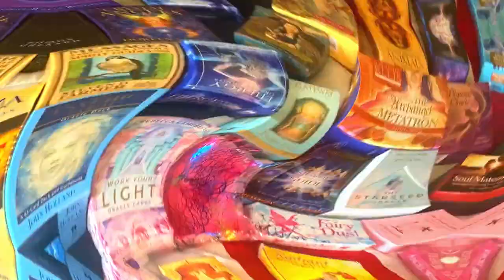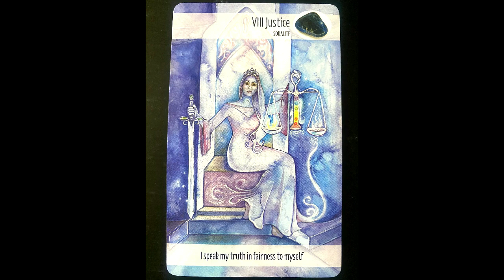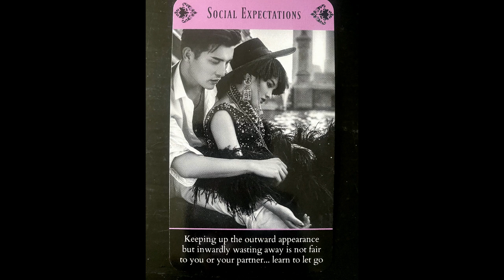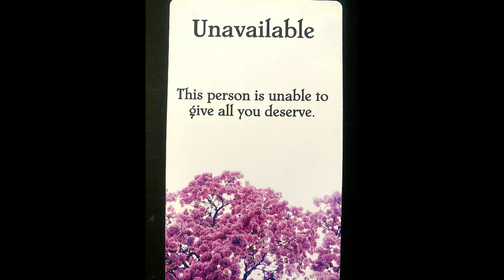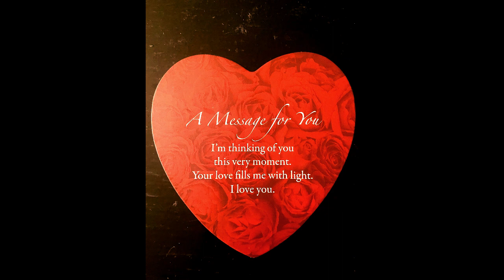SAGITTARIUS♐️ LOVE💕MESSAGES ~ JUNE 2024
Enlightened ⭐️Starseed. 🥰
Welcome to your Zodiac Horoscope Love 💕 Messages.  These are messages from SPIRIT, Archangels, Angels, your Spirit Guides, Guardian Angels, Past Loved Ones and Ancestors. Also, check out your Sun, Moon, Rising and Venus Signs as there can be another message.
I am a Spiritual Medium. I intuitively read tarot and oracle cards and sense energy. The purpose of my channel is to give divine guidance and advice to help you break into a new level of consciousness. I give messages of love and light to all who seek self-awareness and healing along your awakening journey in life.
My readings are general, timeless and meant to find you right now.

Sending You Lots of Love & Light ❤️❤️❤️
Enlightened ⭐️ Starseed